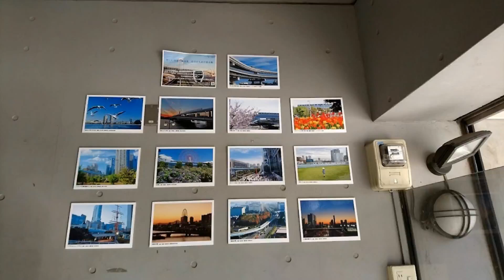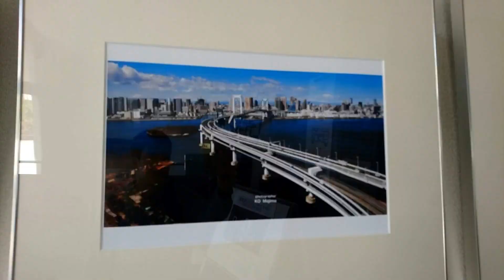㊗️令和🎄2020🎍 🌸GooglePhoto🗻『』